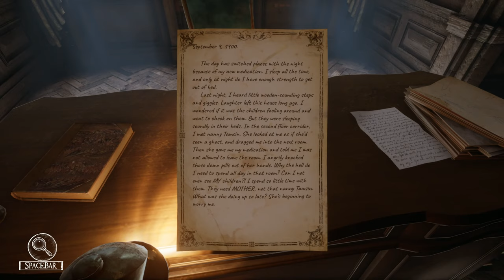Silver Chains ➤ Прохождение #3 ➤ Части от куклы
Задания:
Доска уиджи
Первая часть куклы